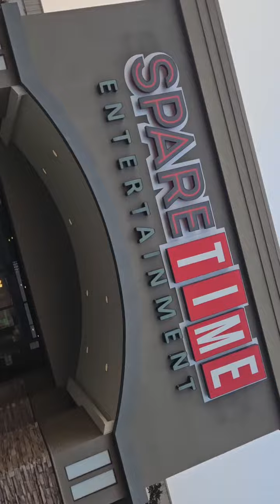Fun times at Spare Time Entertainment Center in Greensboro NC